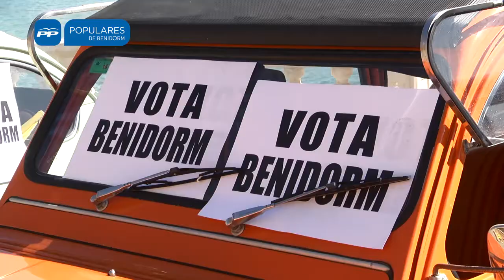Toni Pérez Acuerdo para Benidorm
Toni Pérez recupera el espíritu de la transición y propone un acuerdo para Benidorm.